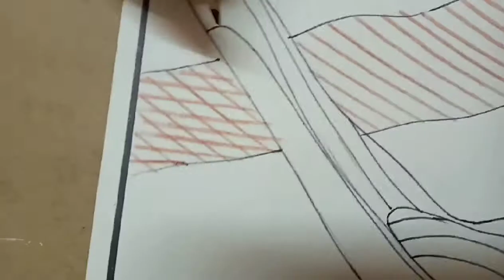Kingfisher Bird Drawing (Class 4th)